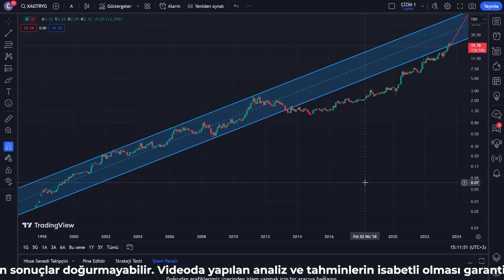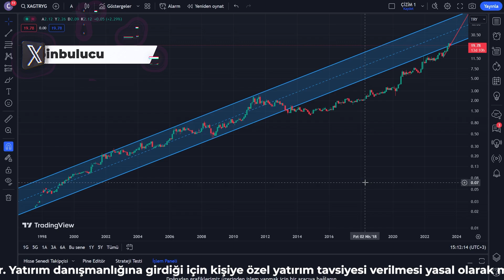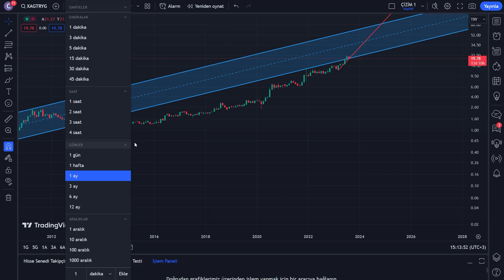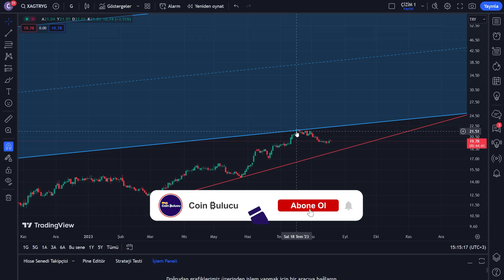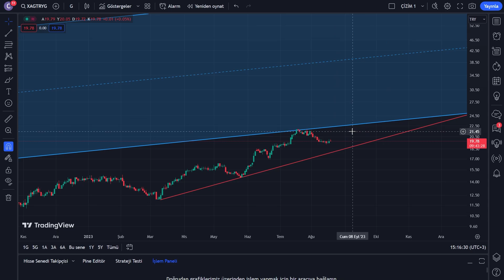Gümüş fiyatları artacak mı - Gram Gümüş alınır mı - Yorum - Analiz - Ne Olur Yorumları - Artar mı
Merhaba ve hoş geldiniz. Bu videoda, gümüş fiyatlarının analizini yapacağız ve son zamanlardaki eğilimleri inceleyeceğiz. Gümüş, yüzyıllardır değerli bir metal olarak bilinir ve hem endüstriyel kullanım hem de yatırım amaçlı talep görür.

Bu analizde, gümüşün geçmiş performansını, güncel piyasa koşullarını ve gelecekteki olası faktörleri değerlendireceğiz. Gümüş fiyatlarının etkilendiği birçok faktör vardır, bunlar arasında ekonomik göstergeler, para politikaları, küresel talep ve arz dengesi yer alır. Bu faktörleri dikkate alarak, gümüş fiyatlarının nereye yönelebileceği konusunda bir perspektif sunacağız.

Ayrıca, teknik analiz araçlarını kullanarak grafikleri değerlendireceğiz. Bu araçlar, trendleri, destek ve direnç seviyelerini, momentumu ve diğer önemli göstergeleri analiz etmemize yardımcı olacak. Bu sayede, gelecekteki gümüş fiyatlarını tahmin etmek için daha fazla bilgi edineceğiz.

Amacımız, izleyicilere gümüş piyasasındaki gelişmeler hakkında bilgi sağlamak ve bu bilgilere dayanarak kendi yatırım kararlarını vermelerine yardımcı olmaktır. Ancak, lütfen unutmayın ki bu video yalnızca bir analizdir ve yatırım tavsiyesi niteliği taşımaz. Herhangi bir yatırım kararı vermeden önce, kendi araştırmanızı yapmanız ve finansal danışmanınızdan tavsiye almanız önemlidir.